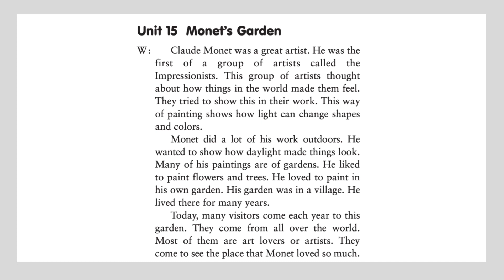1.15 | Monet’s Garden | Dictation with script | Nghe viết tiếng Anh | All English 4U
Ngoài ra, các bạn thực hành với các nội dung sau nhé:
00:07 - Audio
17:37 - Script
Chúc các bạn học tốt 🥳🥳🥳
Các bạn học tập cùng AllEnglish4U nhe
For better life! 🥳🥳🥳